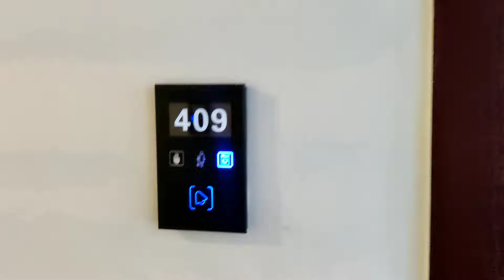Wayanad trip with friends#trending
Hi guys
. please not copyrighted this video , it's for fun